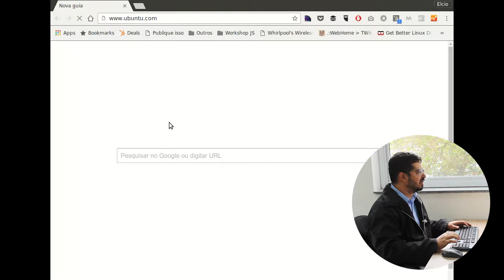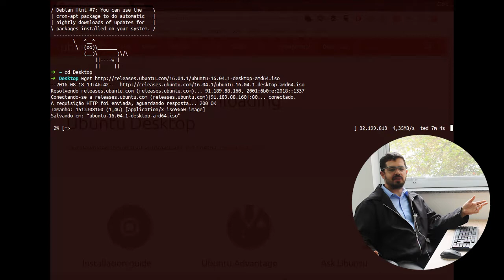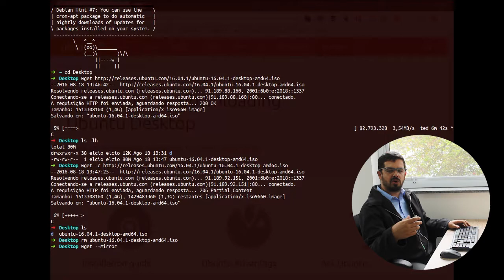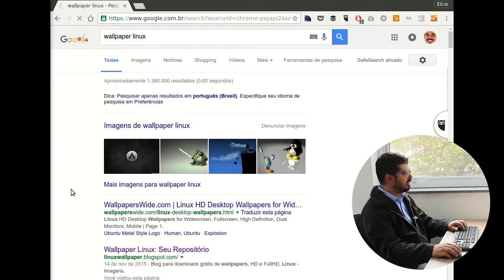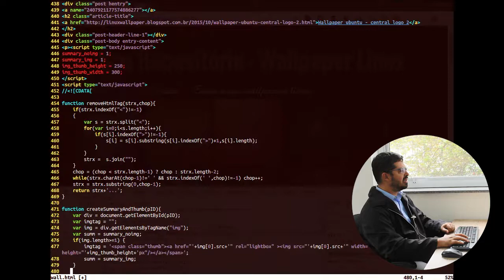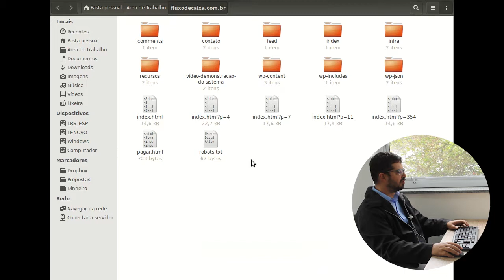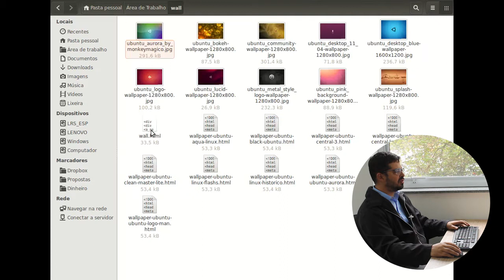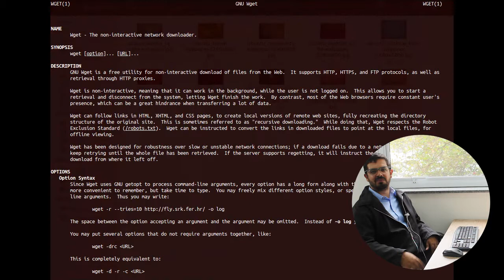Dicas de Linux - Wget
No vídeo de hoje você vai ver sobre o Wget, que é um programa de terminal usado para diversas finalidades práticas, como, por exemplo, realizar downloads, e também para algumas outras funções. Assista o vídeo e confira. A semana DevOps Linux está chegando! Garanta já a sua vaga se inscrevendo para participar e deixando seu e-mail no